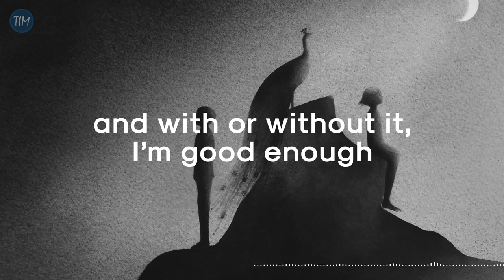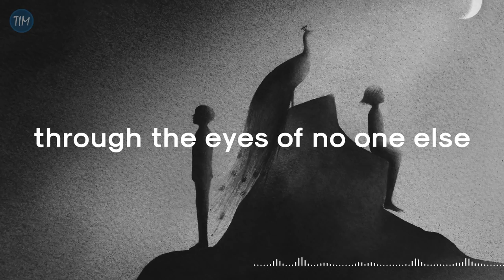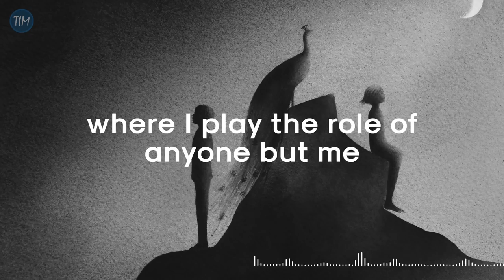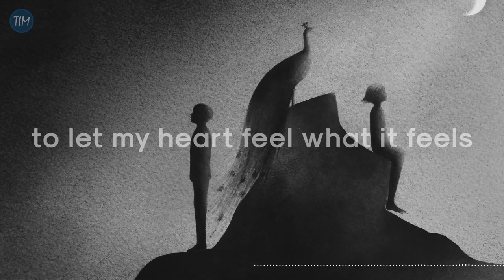"Three" (Lyric Video) | Sleeping At Last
"Love yourself. It is important to stay positive because beauty comes from the inside out." —Jenn Proske

This is the nineteenth track from Sleeping At Last's Atlas: Year Two and the third track of the Atlas: Enneagram EP.

Font used for lyrics: Sk-Modernist